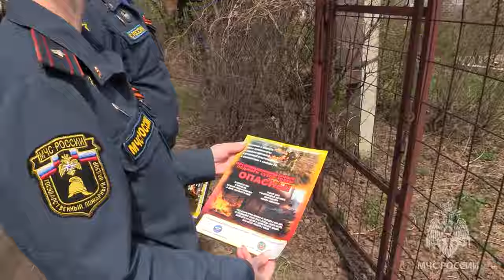Много ДТП и пожаров случилось на длинных выходных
Список ЧП за длинные выходные в Алтайском крае внушительный. Только на дорогах региона случилось с десяток аварий. В пожарах пострадали пять человек.